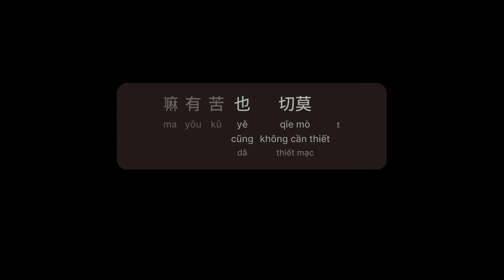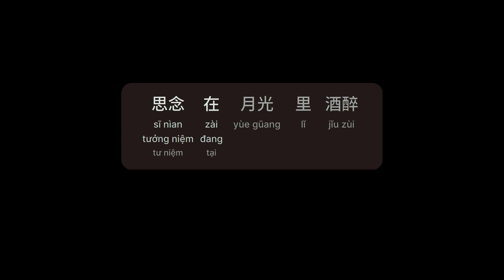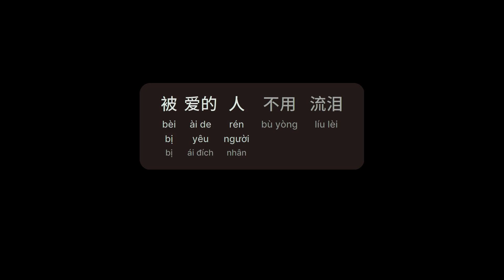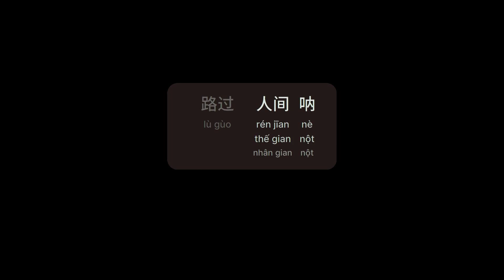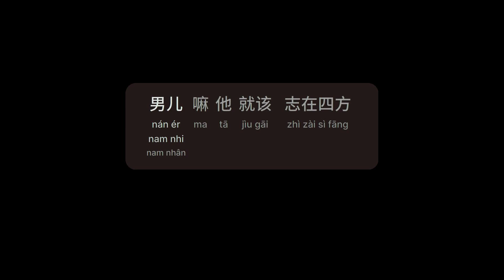烟雨人间 - 阿超 (Nhân Gian Yên Vũ - A Siêu)